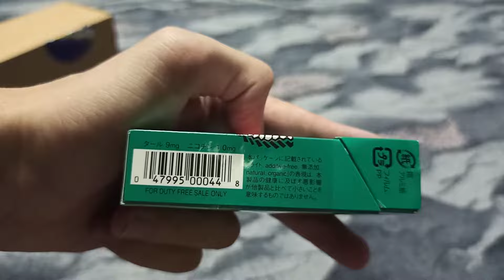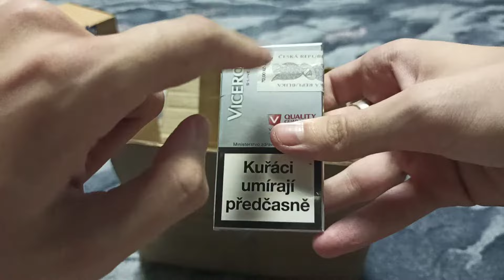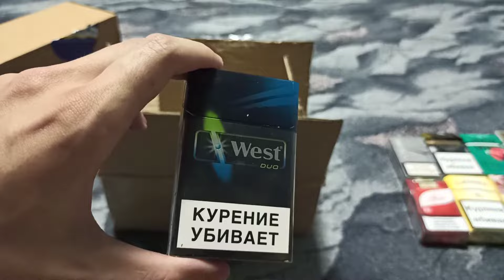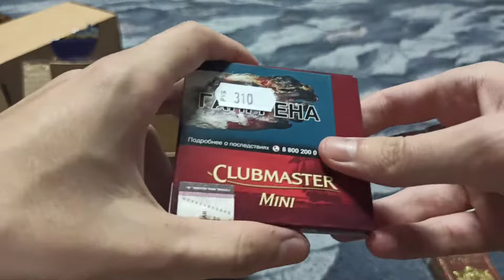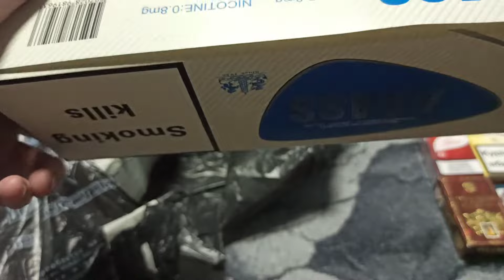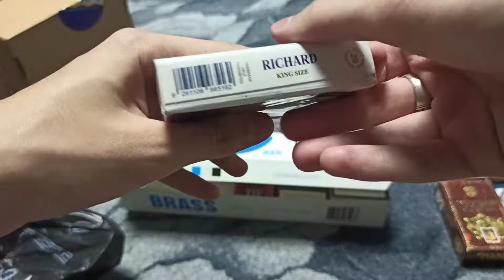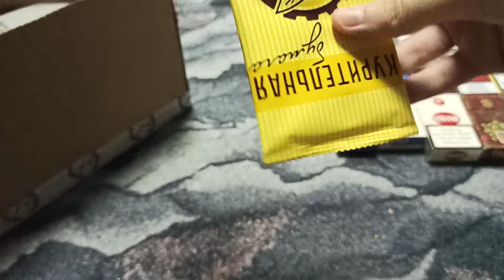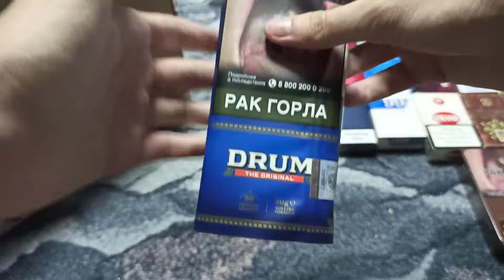Большая распаковка посылок с табаком и сигаретами / И бонус в конце